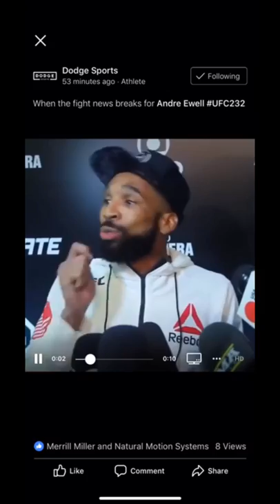Great one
I want to say Jessie Reyez this is an amazing song and was perfectly be fitting for this video 🙏🏽 thank you, you’re beyond amazing...